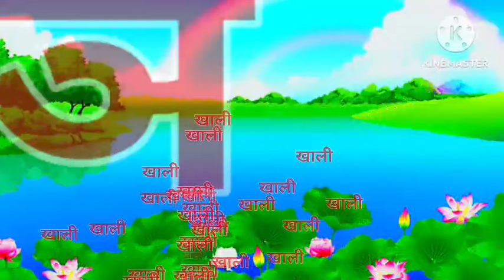क से कबूतर, ख से खरगोश, ग से गमला सभी : व्यंजन वर्णों से उसका अर्थ है कखगघ चछजझ हैं, 17